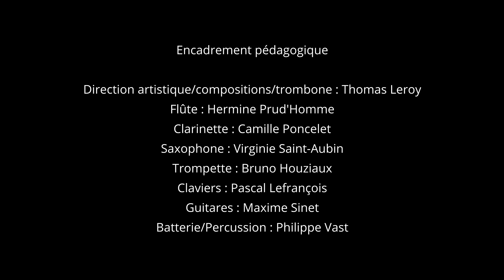Orchestre au collège (Jean Rostand Doullens) - Picture on the wall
Avec le conservatoire Territoire Nord Picardie